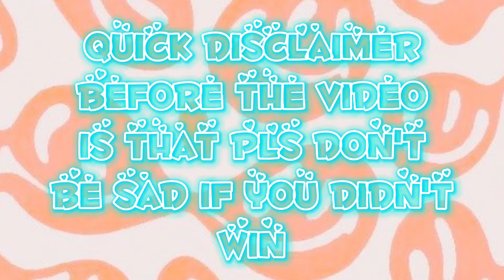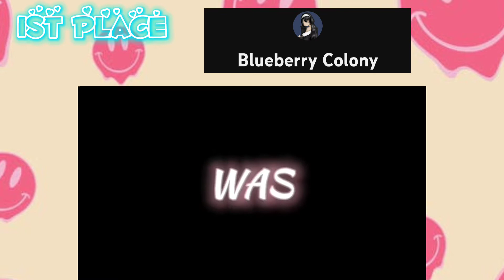Edit comp winners!! 💓🥳🤭 | ELLASP4RAD1SE (I'm so sorry for the text disappearing at first place 😅)